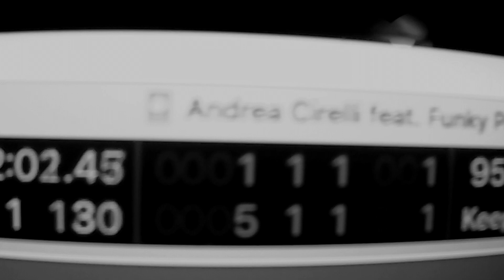64Bars X 66cl - P.Funk ft. Andrea Cirelli - DRUMS & BARS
Estratto dal disco di P.Funk, EDUCTA, in uscita il 30/01/2021 su BandCamp.

per ascoltare la musica e seguire gli artisti

P,Funk: @funkypanzer
Andrea Pirelli: @andrea_cirelli_drummer

Mix, Master a cura di Gregorio Ferraris

Riprese di Andrea Cirelli e Panzerfunk, montaggio di Panzerfunk.

Non contarle, tanto non sono 64 barre, ma è la magia della jam session e non potevamo rovinarla.
One take no fake, tutto è registrato in una singola presa, per amore dello spirito più live della faccenda.